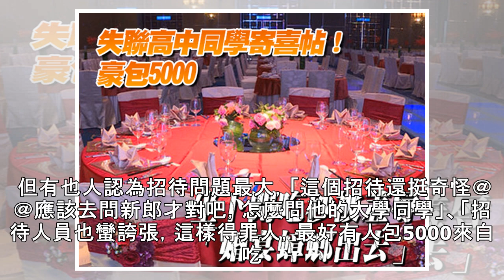影／失聯高中同學寄喜帖！他豪包5000 坐下開吃秒被羞辱「婚宴蟑螂出去」 | ETtoday新聞雲